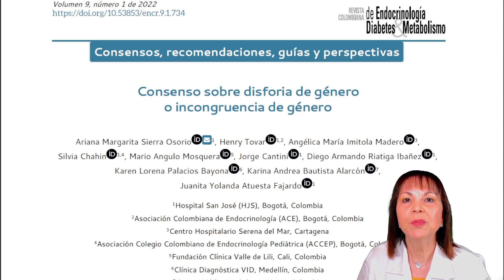Consenso, sobre disforia de género o incongruencia de género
Silvia Chahín F,
Endocrinóloga Pediatra y de la Adolescencia
Prepersona-inútero-postútero-vida en relación
Creadora Método REGOCI, Reconocimiento Gonadal Civil, 2017
Ruta Algoritmo Asignación Sexo certero Recién Nacido Vivo, 2019

Dra. Silvia Chahin, Endocrinóloga Pediatra y del Adolescente
O llámanos al:
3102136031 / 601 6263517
Bogotá, Colombia